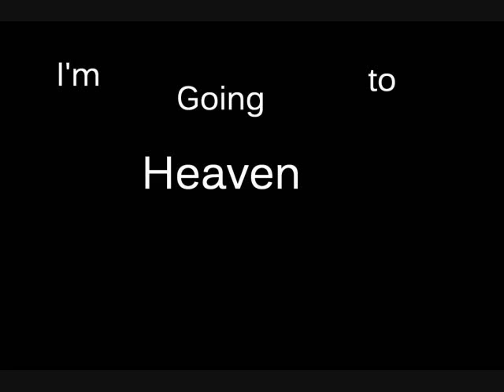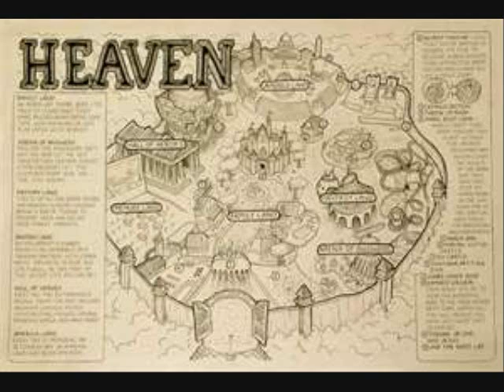Original Music - "I'm Going to Heaven in a Van" - by Thomas Clark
Vans are awesome!  Dedicated to my van, Goldmember.  I love you, buddy.  Heaven is here on Earth... it's in a van.

Lyrics:
I'm going to heaven in a van
In heaven there's no worries
No cars, trucks, or SUVs

The good lord Jesus drives a van
He can walk on water, but when he crosses the land
Jesus drives the son-of-man minivan

I'll be driving 'round heaven in my van
I'll be driving 'round cool while you're breaking a sweat
Down in hell you'll be driving a Chevette

Now I know not everyone wants a van
Now I know not everybody wants a van
But one day there'll be world peace and we'll all join hands
And sit there praising god from our vans